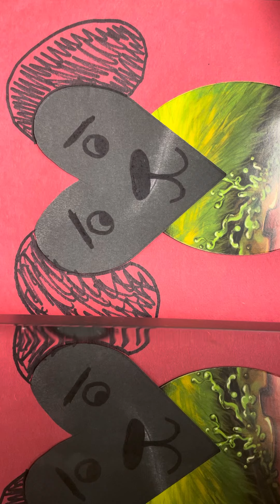Dog book page #2